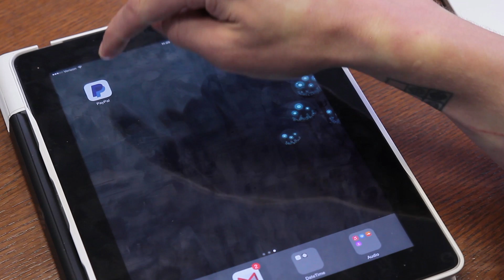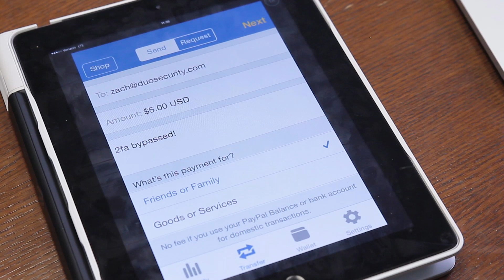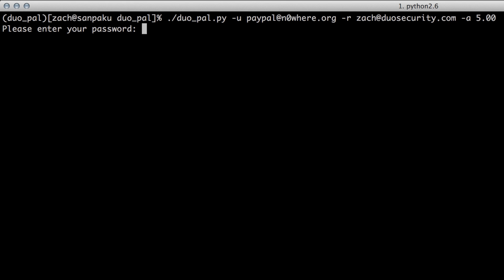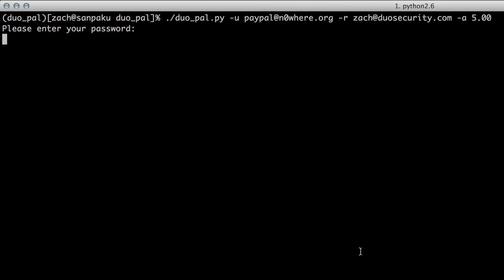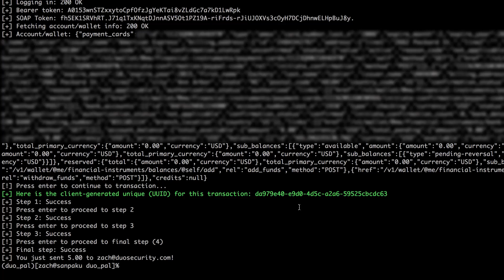Pay Pal 2FA Bypass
Researchers at Duo Labs, the advanced research team at Duo Security, discovered that it is possible to bypass PayPal's two-factor authentication (the Security Key mechanism, in PayPal nomenclature). The vulnerability lies primarily in the authentication flow for the PayPal API web service (api.paypal.com) — an API used by PayPal's official mobile applications, as well as numerous third-party merchants and apps — but also partially in the official mobile apps themselves. read more